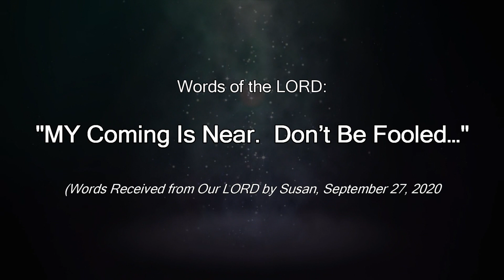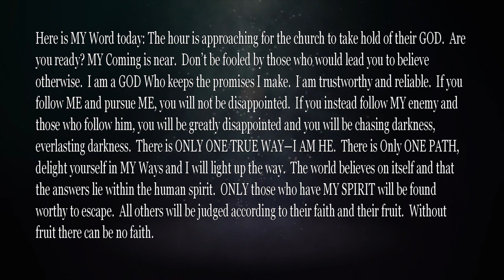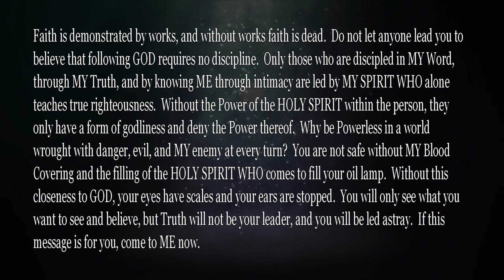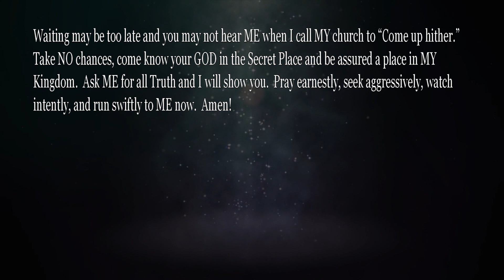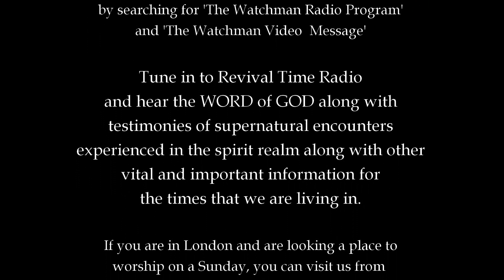A Letter From God (MY Coming Is Near. Don’t Be Fooled…) - 12.01.21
"MY Coming is near.  Don’t be fooled by those who would lead you to believe
otherwise."
-JC-